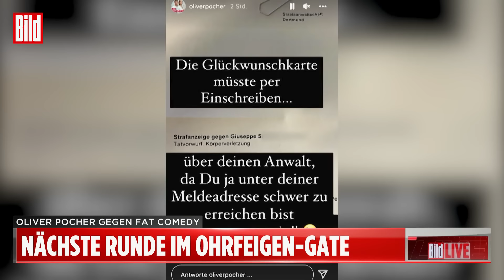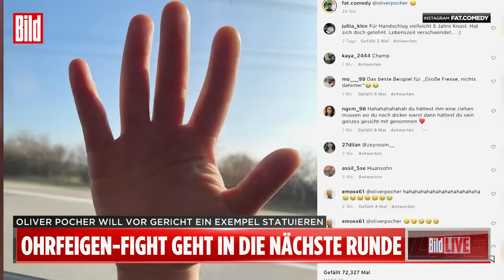Pocher vs. Fat Comedy: 250 000 Euro Strafe für die Ohrfeige?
Gerade erst errang Comedian Oliver Pocher einen krachenden Sieg vor dem Oberlandesgericht in Hamburg gegen Ex-Fußballer Christoph Metzelder (41): Pocher hatte den Sportler, der u.a. wegen des Besitzes von Kinderpornografie rechtskräftig verurteilt worden ist, mehrfach scharf im Internet kritisiert.

In einem anderen Verfahren will Pocher nun diesen Widersacher zurückpfeifen: seinen Schläger Fat Comedy! Dabei geht es auch um ein Video, welches für Internet-Comedian Fat Comedy sehr teuer werden könnte ...